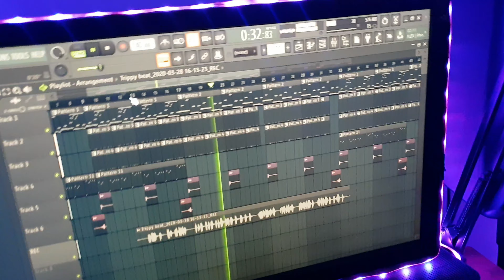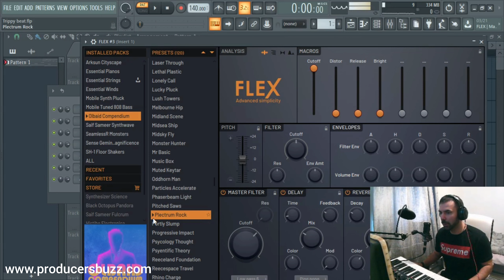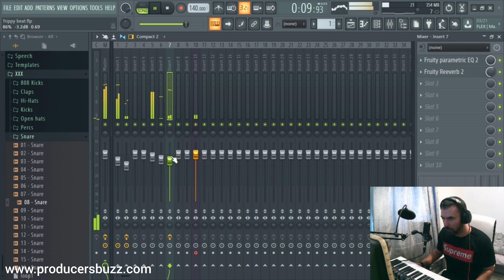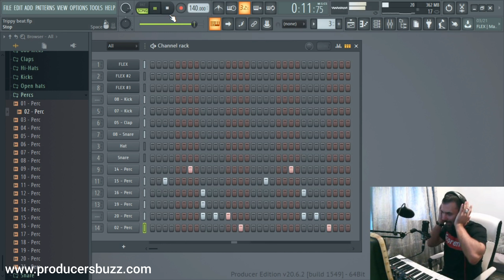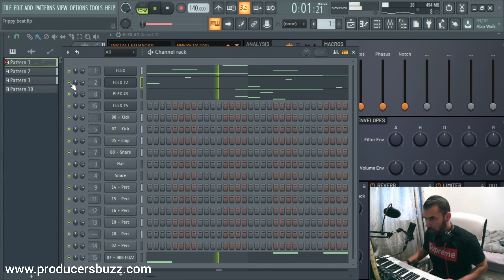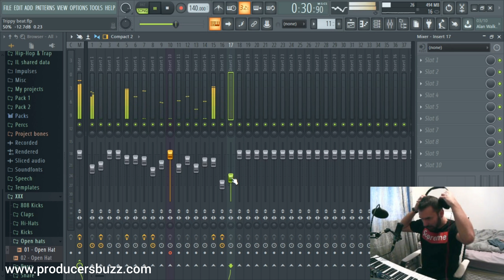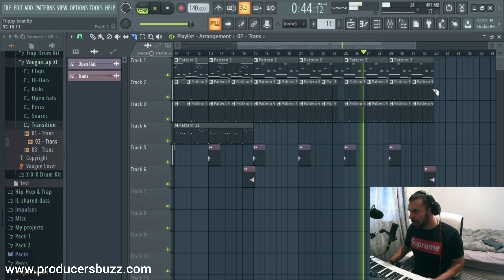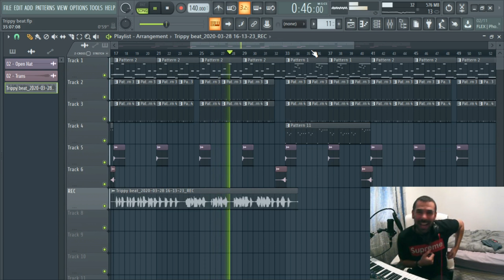HOW TO MAKE TRIPPY "Lil Uzi Vert" TYPE BEAT | [FL Studio Tutorial]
This is the easiest way of making lil uzi vert type of beat in fl studio, simple tutorial on making a trippy beat in fl studio. In fact I felt quite creative and decided to throw some test vocals on there to spice things up. you will learn;

- Making lil uzi vert type of trippy melody
- Making lil uzi vert type of trippy drum loop
- Making lil uzi vert type of trippy percs
- Making lil uzi vert type of trippy (simple mixing and mastering, layering)
- Making lil uzi vert type of trippy composition